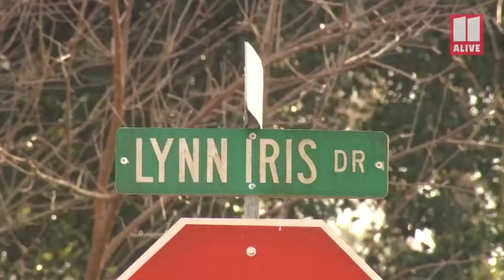Man shot trying to break up dispute in DeKalb: Scene video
One man is in critical condition after police day he tried to break up a fight in the Candler-McAfee neighborhood.